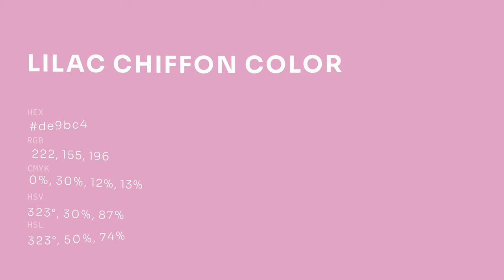Lilac Chiffon color de9bc4 hex color - Violet color - Cool color de9bc4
What color is Lilac Chiffon ? de9bc4 hex color - Violet color - Cool color de9bc4

Hex de9bc4 Color Code is also known as Lilac Chiffon color.

Hex de9bc4 Color code in RGB color code model is created after adding 87.06% red color, 60.78% green color and 76.86% blue color.
Hex de9bc4 Color code in CMYK color (process color) code model is generated after subtraction of 0% cyan, 30% magenta, 11% yellow and 12% black.